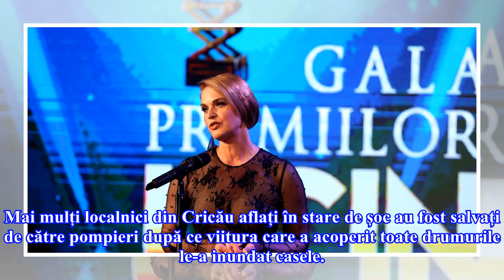Gospodării și drumuri inundate, mașini luate de viituri și oameni evacuați, după o rupere de nori î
Gospodării și drumuri inundate, mașini luate de viituri și oameni evacuați, după o rupere de nori în Alba

Vineri după-amiază, străzi din municipiul Alba Iulia, de la ieșirea spre Sebeș, au fost inundate după o ploaie torenţială care a blocat sistemele de canalizare și a inundat gospodăriile locuitorilor, iar în comuna Pianu, un autoturism a fost luat de ape, notează Mediafax. Au fost inundate şi mai mul...